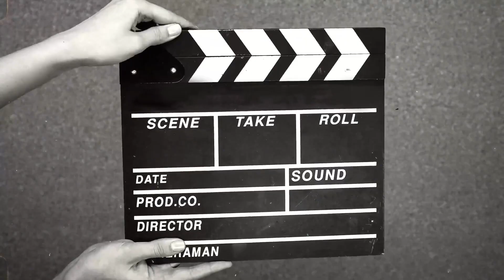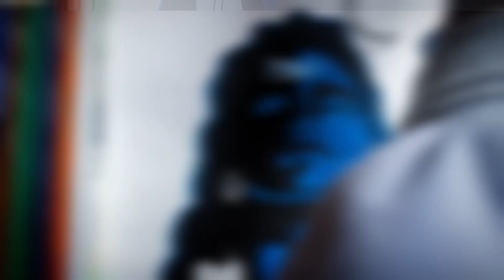ऐसे बनाते हे शिव जी का चित्र // how to dro bholenath // lord भोलेनाथ ❤️❤️❤️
how to dro shiv ji
how to dro mahadev ji
how to dro bholenath drowning